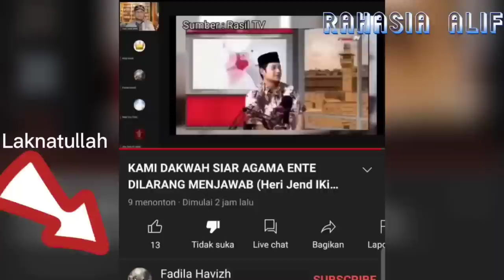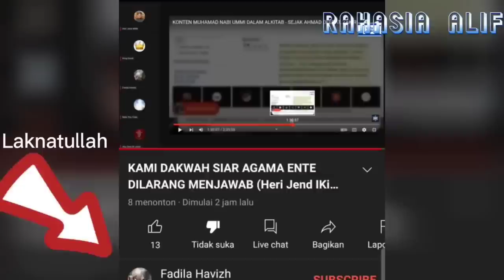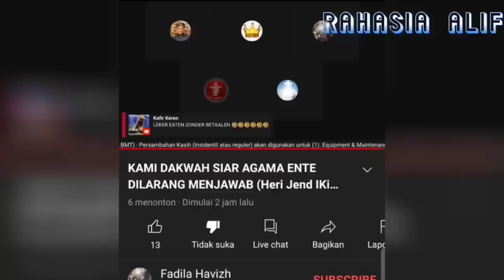UST KAINAMA DI INCAR OTEN